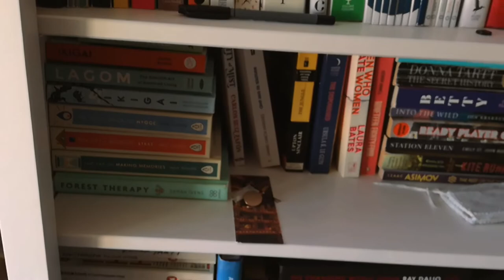↟↟ Autumn Life : Handmade knits, Seasonal Baking and Slow Living - Silent Vlog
↟↟ Welcome to the first Woollen Nest Knitting vlog!
In this first video, I am taking you through what I have been up to since the start of Autumn.
The light has been amazing this past month and I have collected a lot of clips from knitting, baking, slow life at home and walking.

Ondine Jumper - Woollen Nest - not yet released

Penrose Knits podcast: @_laurapenrose_

00:00 Slow Morning
01:03 No Frills Cardigan
03:50 Swatches & Ondine Cardigan
05:28 Starting on the Ondine Jumper
10:21 Baking Interlude
11:50 Slow life
12:45 Getting back to the Ondine Jumper
16:14 Autumnal Walk
16:35 Finishing a sleeve